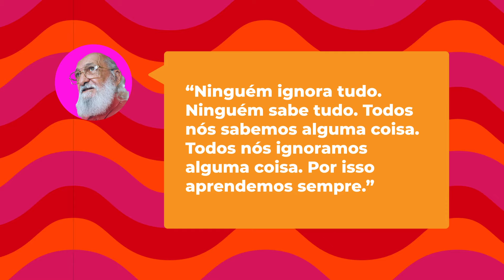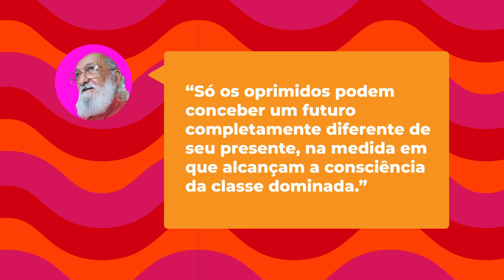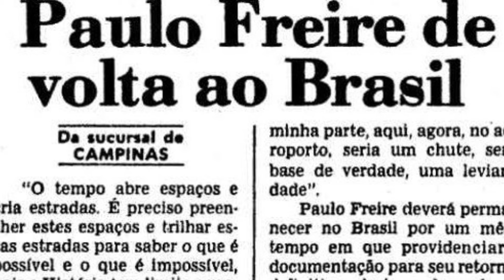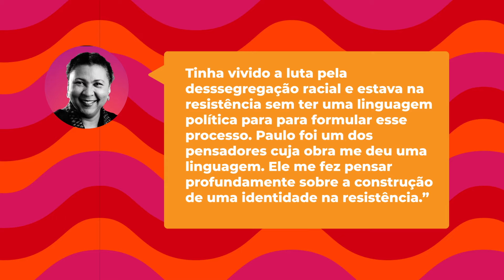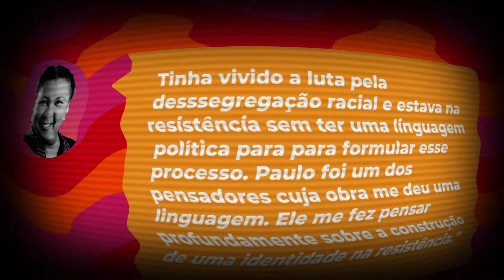VOCÊ SABE QUEM FOI PAULO FREIRE?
No dia que marca o centenário de um dos maiores educadores e filósofos brasileiros, Olivia Santana, pedagoga e deputada estadual da Bahia, fala sobre o legado de Paulo Freire, Patrono da Educação Brasileira.